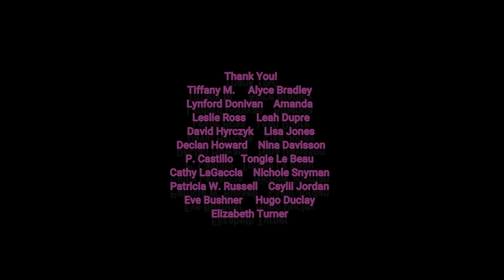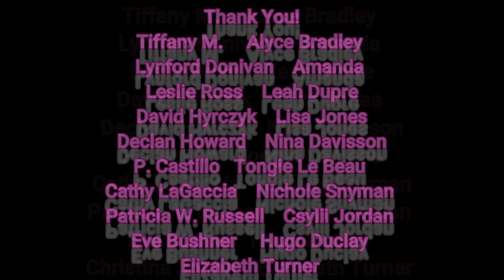The BANNED Book of Jubilees PART 2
Today we are discussing Part 2 (Chapters 4-6) of the Book of Jubilees